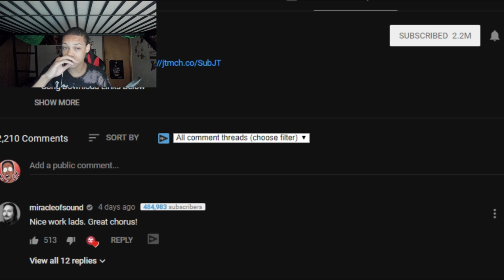"DADDY'S HOME" BIOSHOCK 2 RAP REACTION || HOMECOMING!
DADDY'S HOME BIOSHOCK 2 RAP BY JT MUSIC IS TODAY'S REACTION! THIS IS THE SECOND BIOSHOCK RAP THEY HAVE MADE AND IT IS PRETTY FRIGGIN GOOD!